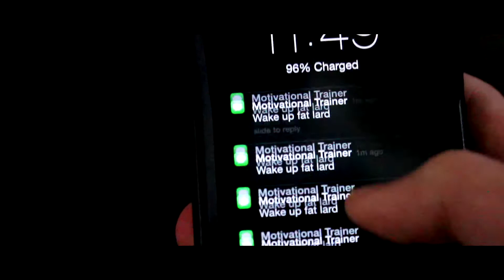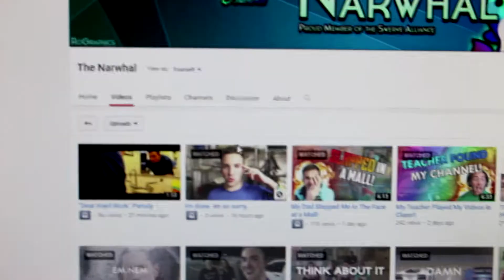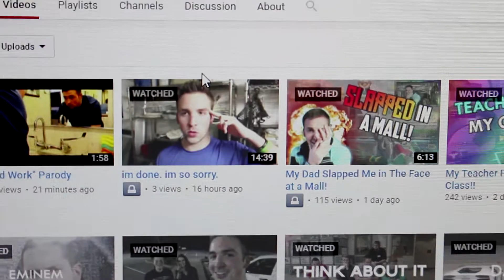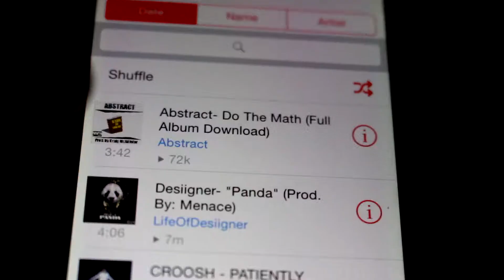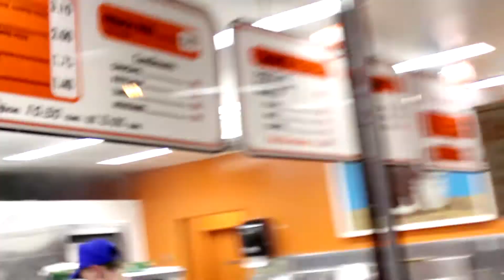DAY IN THE LIFE OF SWERVE NARWHAL!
Hopefully you enjoy this day in the life of Narwhal as he works on a school project!